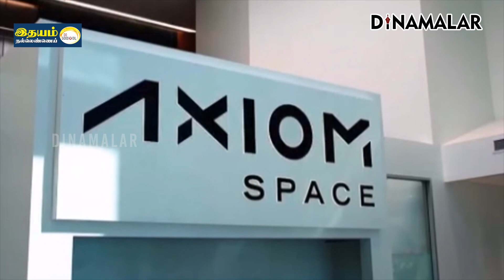டிராகன் விண்கலத்தில் இருந்து பேசிய சுபான்ஷூ சுக்லா | Shubanshu shukla | Message from space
இந்திய விண்வெளி ஆராய்ச்சி நிறுவனமான இஸ்ரோ, 2027ல் மனிதனை விண்வெளிக்கு அனுப்பும் ககன்யான் திட்டத்தை செயல்படுத்த திட்டமிட்டுள்ளது.

இதற்காக விமானப்படை குரூப் கேப்டன் சுபான்ஷூ சுக்லா உட்பட 4 பேர் தேர்வு செய்யப்பட்டு பயிற்சி அளிக்கப்படுகிறது.

இதற்கிடையே அமெரிக்காவின் &#39;ஆக்சியம் ஸ்பேஸ்&#39; நிறுவனம், சர்வதேச விண்வெளி ஆய்வு நிலையத்துக்கு வீரர்களை அனுப்பும் திட்டத்தில் ஈடுபட்டது.#